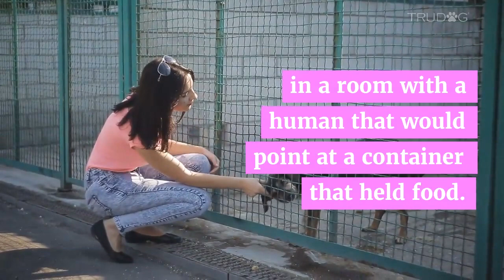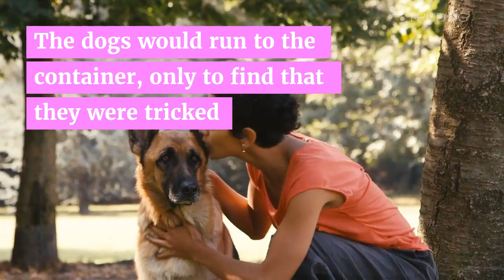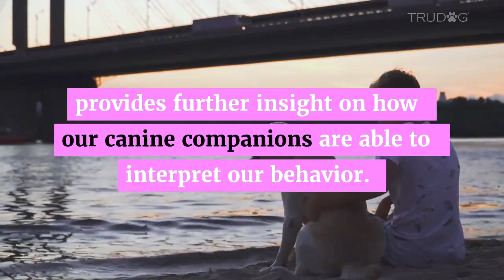Science Confirms Dogs Can Recognize A Bad Person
Dogs are extraordinary creatures. Josh Billings once famously said, “A dog is the only thing on earth that loves you more than he loves himself.” Whether they are being a service animal, smelling out cancer, or just being there when you’re having a bad day, dogs have proven time and time again that they truly are man’s best friend.

But what would happen if a dog did not want to be your friend? Is that even possible? According to a study, yes it is!